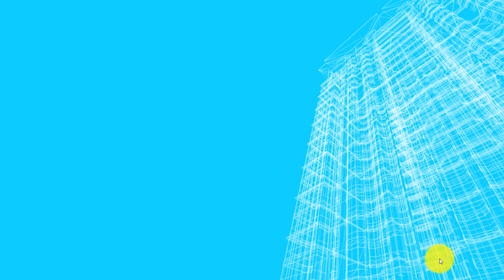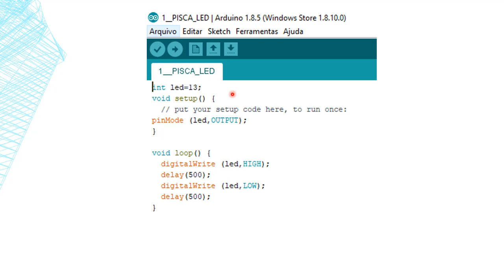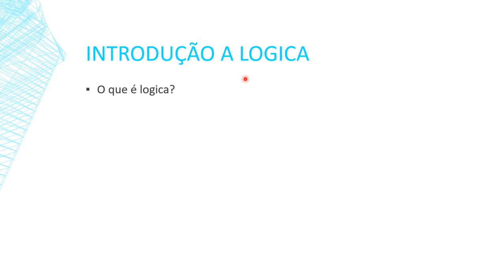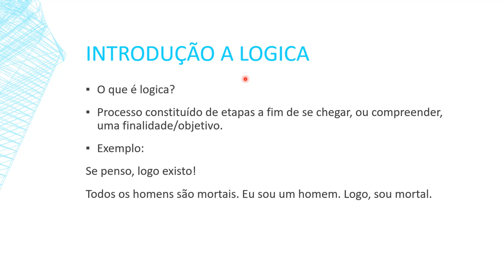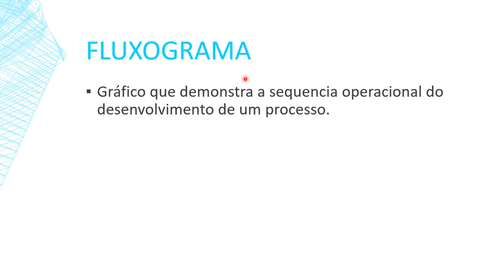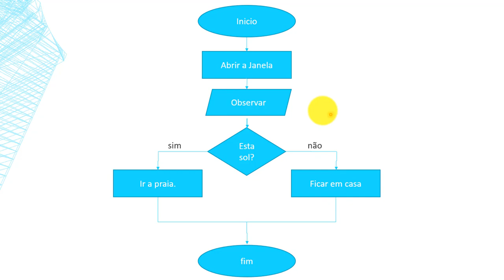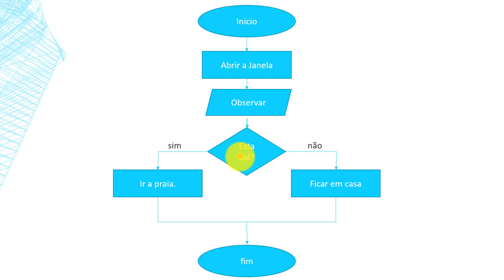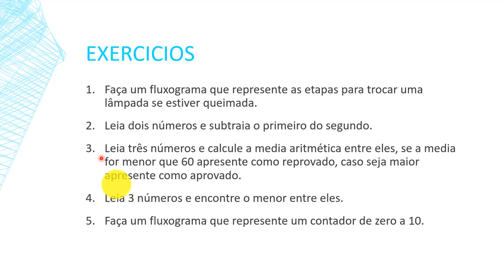INTRODUÇÃO A MICROCONTROLADORES - FLUXOGRAMA